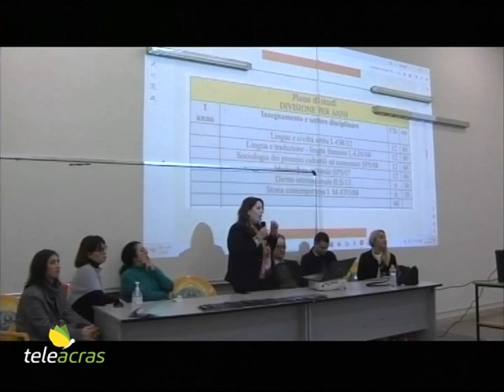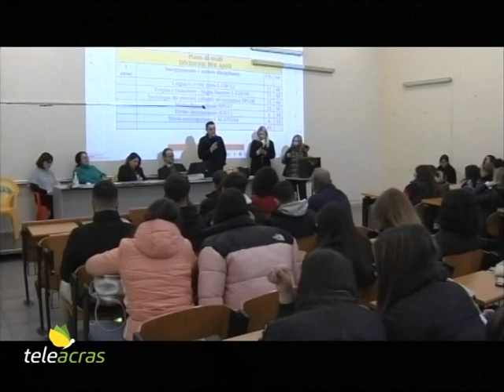Teleacras – Agrigento, concluso Open Day “Agorà Mundi”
Ad Agrigento, al Consorzio universitario, si è concluso oggi l’Open Day al Corso di laurea in mediazione linguistica e culturale “Agorà Mundi”…